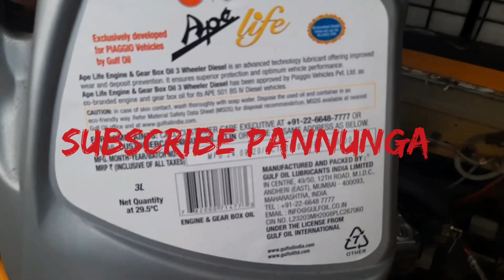which is best | old auto vs new auto | எது வாங்கலாம்